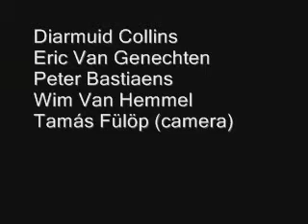Climbing the Allalinhorn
4027m, PD
East ridge
Switzerland, 2007